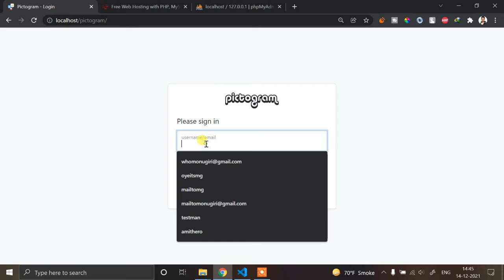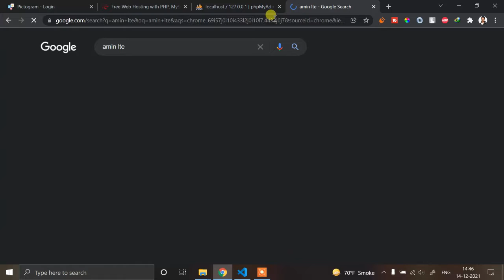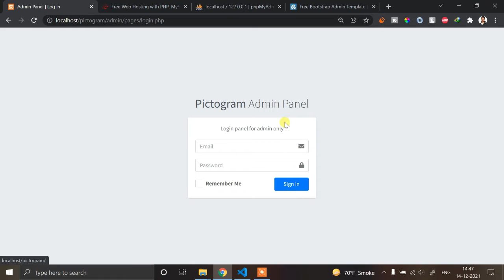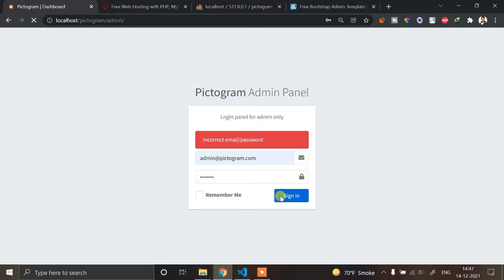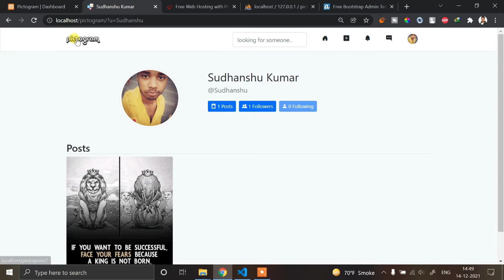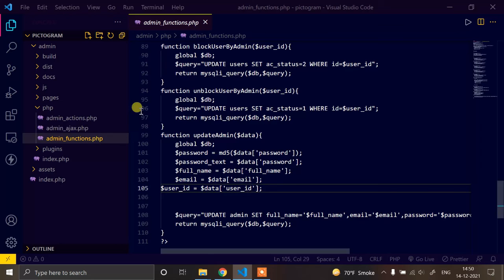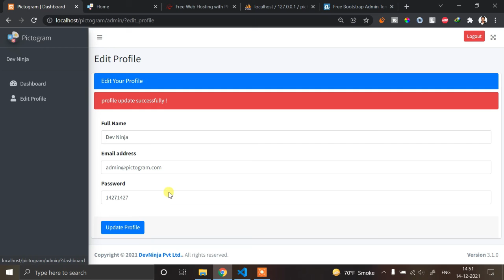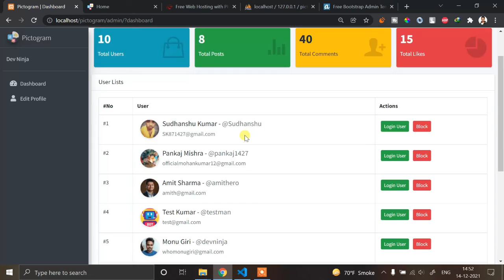How To Make Social Media Website Using PHP - Admin Panel System To Manage Users #10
What We Discuss In These Video
- Admin Panel

IMPORTANT LINKS